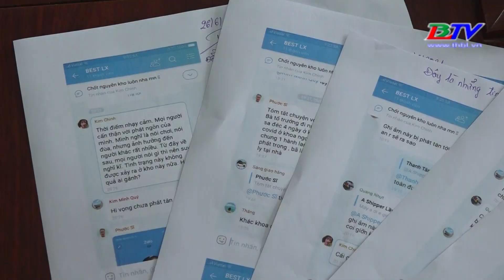An Giang: Làm việc với 2 đối tượng đưa thông tin sai lệch về dịch covid - 19.